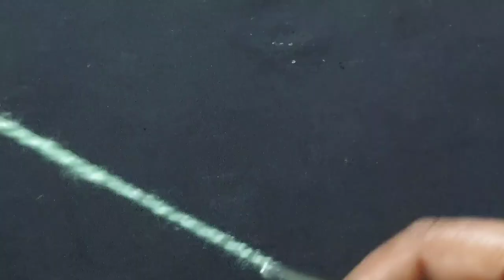सिर्फ एक घंटे मे क्रोशिया से बनाए खुबसूरत टोपी || crochet beautiful and easy cap within one hour